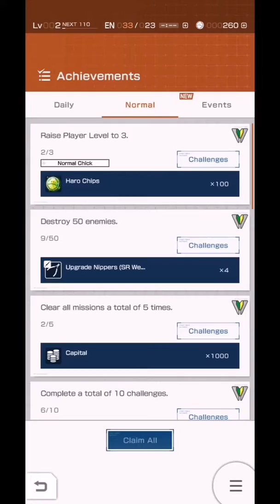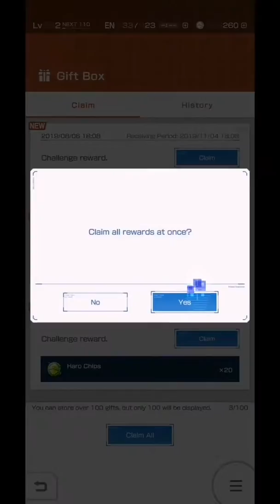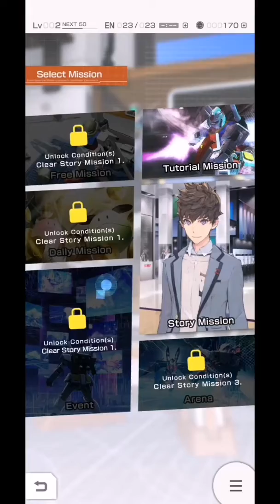Extreme Challenger Gunpla Battle Gundam Warfare mod : Reverse Mod extreme difficult single hit kill